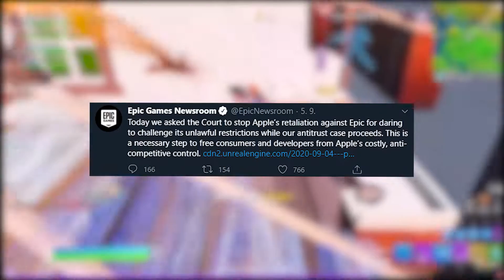Epic Games žádá soud o vrácení Fortnite zpět na App Store | Herní svět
Nové informace z kauzy Epic Games vs. Apple.

📷 Technika
Mikrofon - Samson G Track Pro
Sluchátka - LOGITECH G PRO